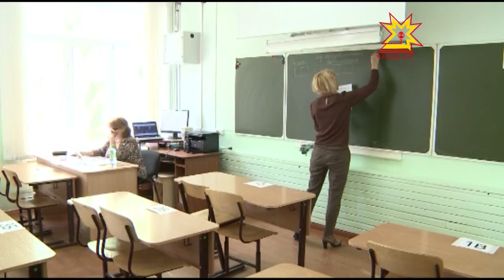ЕГЭ по географии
Снова за парты. Выпускники российских школ начали сдавать единый государственный экзамен. Сегодня во всех регионах прошли испытания по географии и литературе, на этой неделе состоятся ЕГЭ по обязательным предметам. О безопасности при проведении экзаменов — в репортаже  моего коллеги  Дмитрий Ковалёв